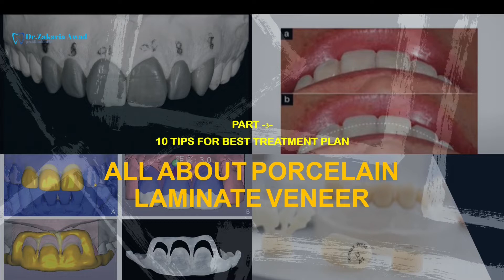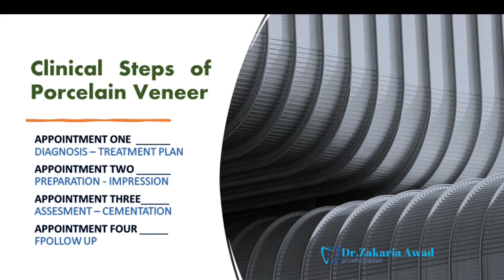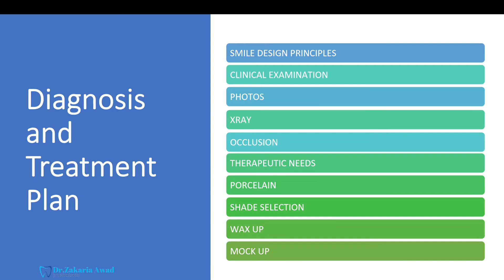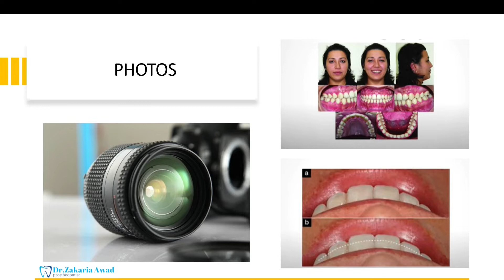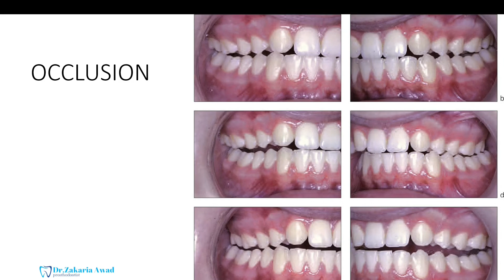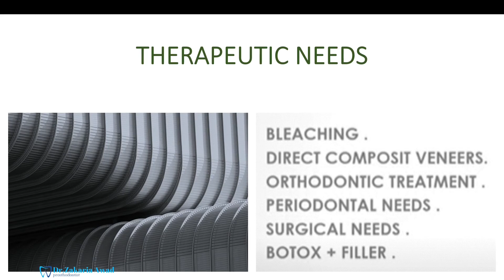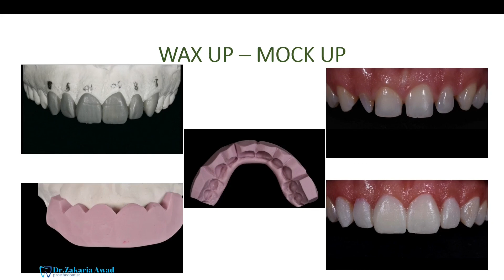3- سلسلة الوجوه الخزفية غير المباشرة - Part 3 - Building a 10-Step Treatment Plan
3-  سلسلة الوجوه الخزفية غير المباشرة -  Part 3 - Building a 10-Step Treatment Plan
إتقان فن وعلم خطة علاج الفينير الخزفي
"أتقن فن وعلم خطة علاج الفينير الخزفي او الوجوه الخزفية غير المباشرة ، هذه المحاضرة، الجزء الثالث من سلسلتنا، تزودك بـ خارطة طريق من 10 خطوات للتنقل في عملية التشخيص، التواصل مع المريض، وصياغة خطة علاج ناجحة لإدارة الحالات بثقة.

Master the art and science of porcelain veneer treatment planning! This lecture, Part 3 of our series, equips you with a 10-step roadmap to navigate diagnosis, patient communication, and crafting a winning treatment plan for confident case management.